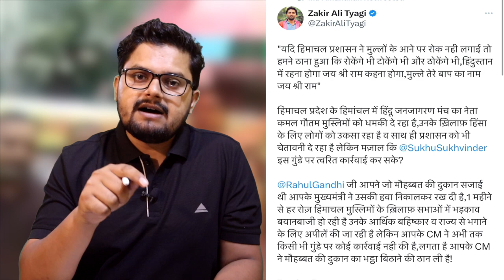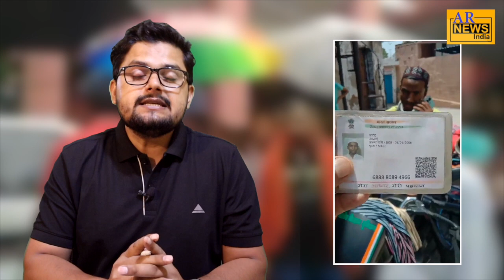हिमाचल से मुस्लिमों के खिलाफ नफरत का एक और वीडियो वायरल! || Himachal News | Muslims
चैनल पर पबलिश की गई विडियो का मकसद लोगों तक सूचना एवम जानकारी पहुंचाना है, किसी भी वक्ता द्वारा बोले गए वक्तव्य की चैनल ए आर न्यूज़ इंडिया इसकी पुष्टी नहीं करता, हमारा उद्देश्य किसी भी धर्म, जाति, समुदाय, वर्ग को ठेस पहंचाना नहीं है।